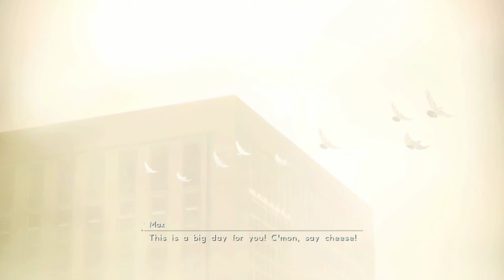AXE ME NO QUESTIONS | Astral Chain #19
Hey there, YouTube! WhiskeyCactus here, welcoming you to Let's Play Astral Chain! Join me on a quest to become a Legionis and save the world from the apocalypse at the hands of the chimeras and the redshift.